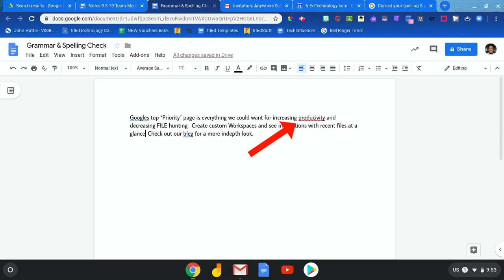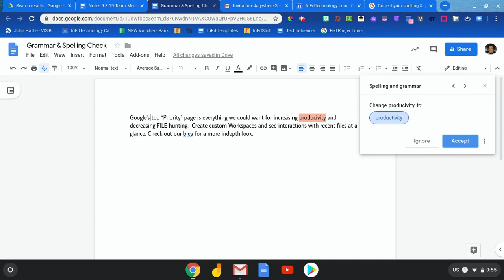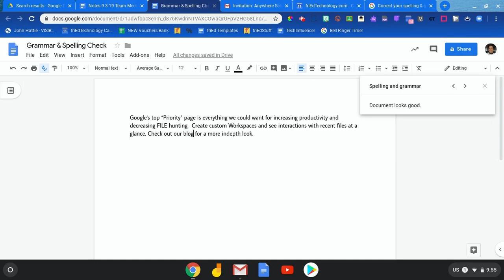Grammar Check in Google Docs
This summer, Google launched its long-awaited Grammar Checker for Google Docs. Now Google Docs can automatically suggest grammar and spelling changes as you type!